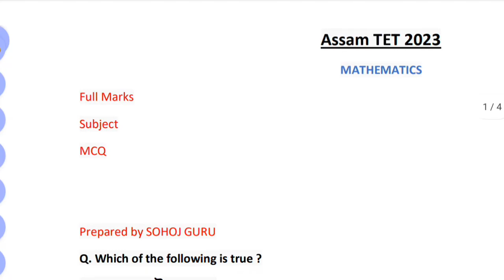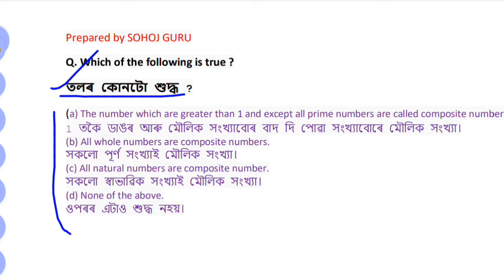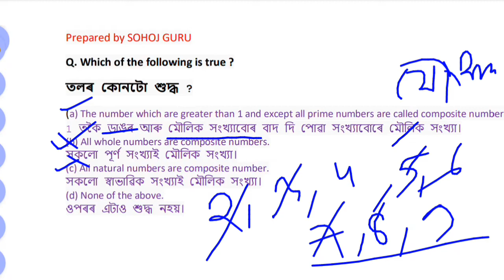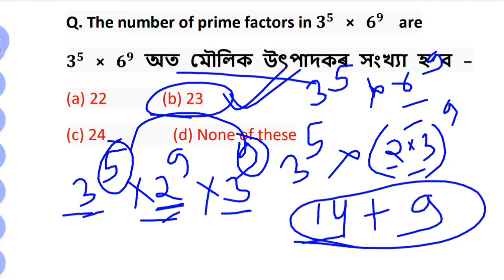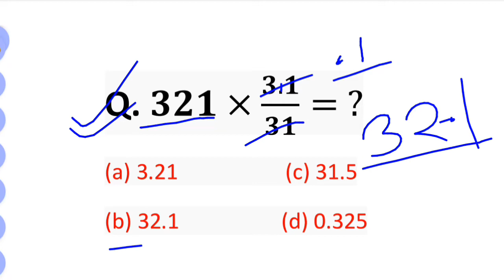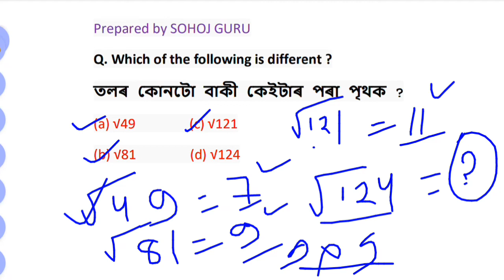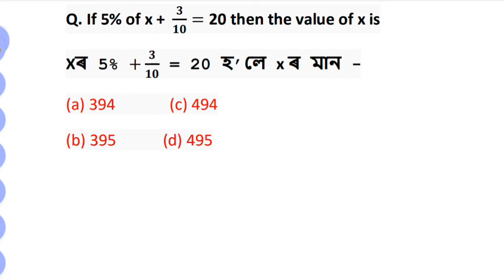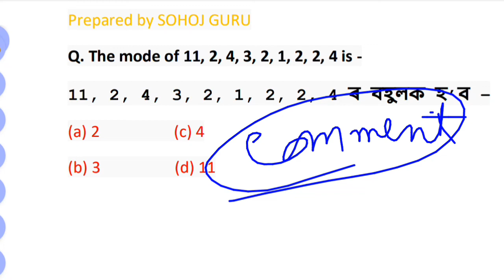Assam TET গণিত | Maths | Assam TET LP MATHS | Maths Short Tricks Part 2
Assam TET গণিত  | Maths | Assam tet  maths | Assam TET LP MATHS | Maths Short Tricks  By SOHOJ GURU

Assam TET Preparation || How to Study? Assam Tet 2023 || How to Prepare ? assam tet preparation

Finally ভাল খবৰটো আহিল ৷ Assam TET
কেতিয়া অনুষ্ঠিত হব তাৰিখ ঘোষণা@Sohoj Guru

GOOD NEWS ASSAM TET 2023 || Preparation for ATET || ASSAM TET Preparation || Get best score ATET

NEXT ASSAM TEST

NEXT ASSAM TEST

Assam TET
TET Assam
Assam TET CDP
TET Assam 2023
Assam TET EVS Classes

assam tet latest news today
assam tet new update book
assam tet new update book list
assam tet new update book pdf
assam tet new update bengal

assam tet new update cut off
ctet assam news
cm assam news
assam tet new update date
assam tet new update download
assam tet new update date 22
assam tet new update details
dee assam new notification
dee assam new notification 2021
dee assam new notification 2020
dee assam tet

assam tet new update question paper
assam tet new update question
assam tet new update question answer